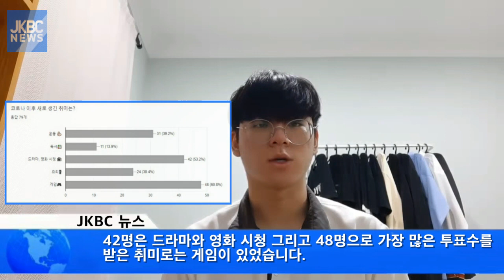JKBC News: 사회적 거리 두기 시행 이후 학생들의 새로운 취미는?